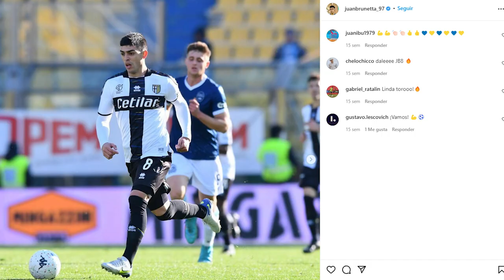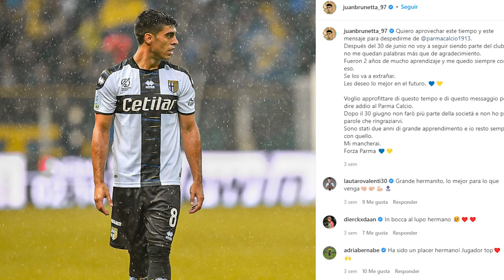✅🔥🔥ULTIMA HORA ¡SE ACABO LA NOVELA! BRUNETTA YA VIENE PARA MEXICO | AGUIRRE EN LA MIRA DE TOLUCA FC